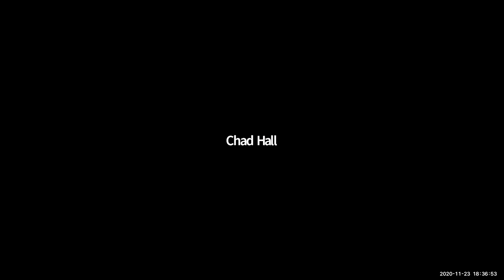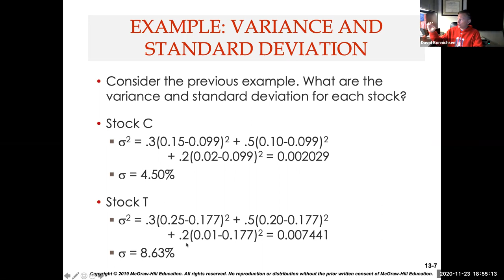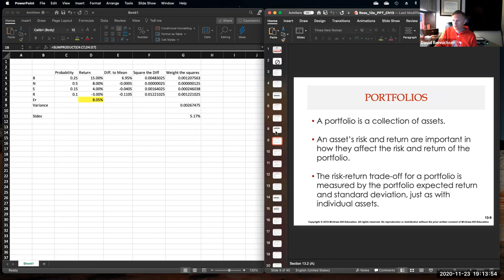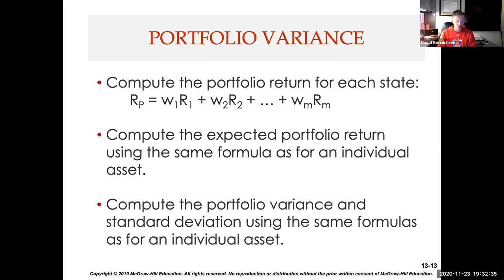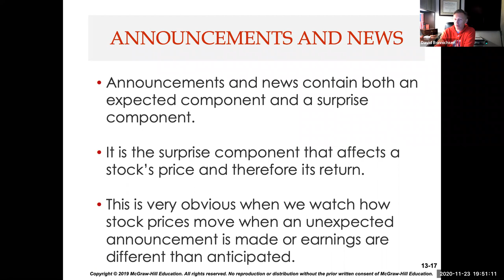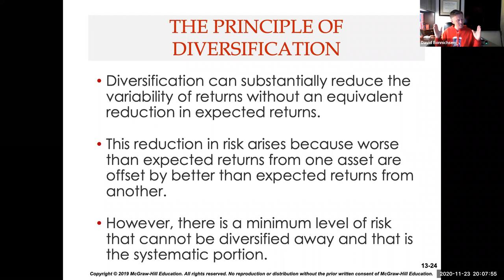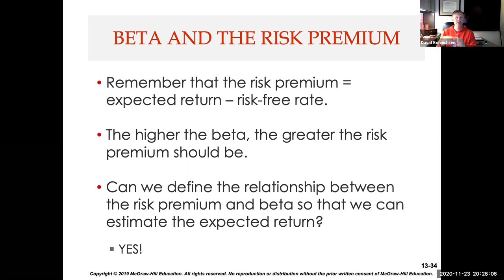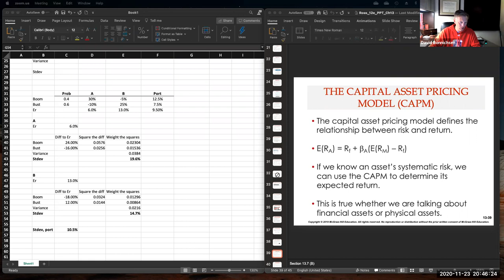GB703: Chapter 13, CAPM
Loyola University Maryland, Sellinger School of Business